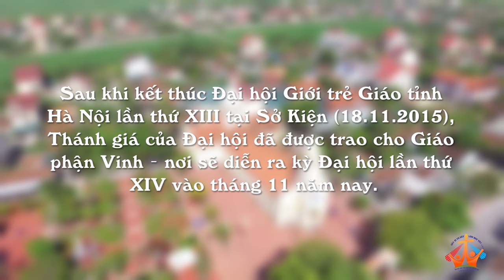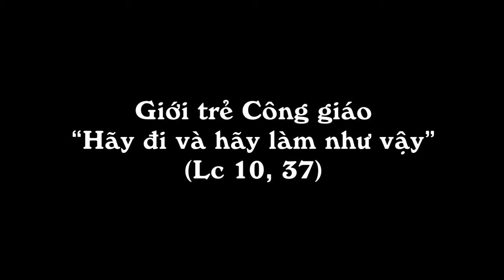Giáo xứ Nghi Lộc đón rước và suy tôn Thánh giá ĐHGT giáo tỉnh Hà Nội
Sau khi kết thúc Đại hội Giới trẻ Giáo tỉnh Hà Nội lần thứ XIII tại Sở Kiện (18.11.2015), Thánh giá của Đại hội đã được trao cho Giáo phận Vinh - nơi sẽ diễn ra kỳ Đại hội lần thứ XIV vào tháng 11 năm nay.

Tại Giáo phận Vinh, Thánh giá đã được trao luân lưu qua các giáo xứ trong giáo phận. Vào ngày 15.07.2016, Thánh giá về đến Giáo xứ Nghi Lộc và "ở lại" cùng cộng đoàn nơi đây trong ba ngày, từ 15 đến 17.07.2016.

Để tỏ lòng tôn kính Thánh giá, Giáo xứ Nghi Lộc đã tổ chức chương trình rước đuốc Đức tin, diễn nguyện "Tâm điểm yêu thương" vào tối 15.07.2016 và các nghi thức suy tôn Thánh giá trong hai ngày 16 và 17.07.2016.

Theo chương trình mà Bề trên Giáo phận đề ra, sau khi được trao luân lưu qua các giáo xứ, Thánh giá sẽ trở về Tòa Giám mục Xã Đoài, nơi diễn ra Đại hội Giới trẻ Giáo tỉnh Hà Nội lần thứ XIV, vào tháng 11 năm nay.